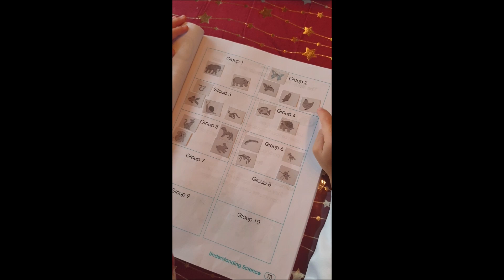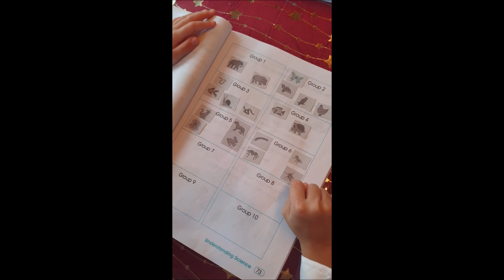Mika Completes Animal Similarities Homework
Mika needs to determine which animals are similar and add them to their own groups.